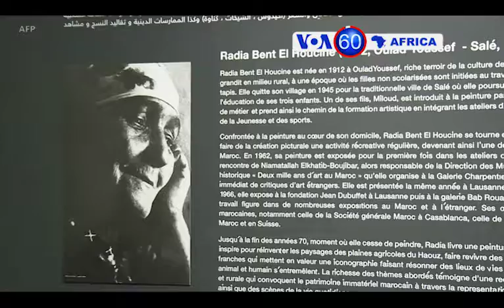Manchetes Africanas 24 Outubro 2018: ONU fala de abusos no Sudão do Sul